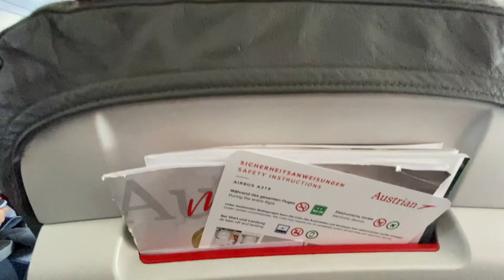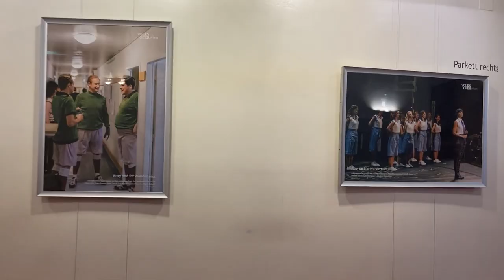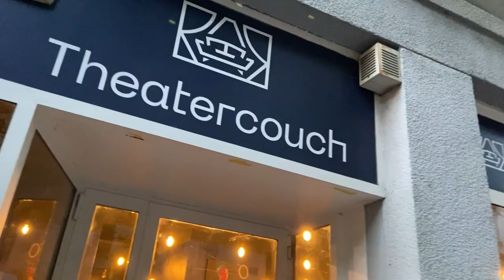WIEN-Special 🇦🇹, Teil 1: ROXY und ihr Wunderteam in der Volksoper ⚽️🎭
Begleite mich ins wundervolle WIEN und gehe mit mir zum ersten von insgesamt drei Theaterbesuchen:
Komm' mit in die legendäre Volksoper Wien zu „ROXY und ihr Wunderteam.“
Wie mir die Show gefallen hat, warum sie ganz hervorragend Tradition und Moderne vereint und wieso mindestens eine Szene zwingend unter die Kategorie „FSK 18“ fällt, das und vieles mehr erfährst Du im 1.Teil meiner Wien-Trilogie.

Foto-Credits: Volksoper Wien, Johannes Ifkovits, Barbara Pálffy.